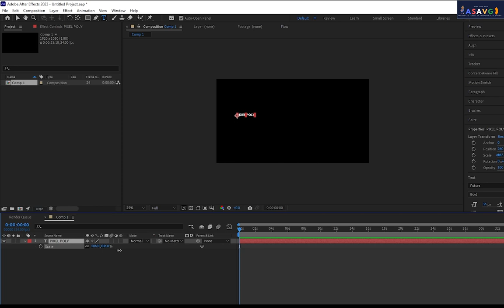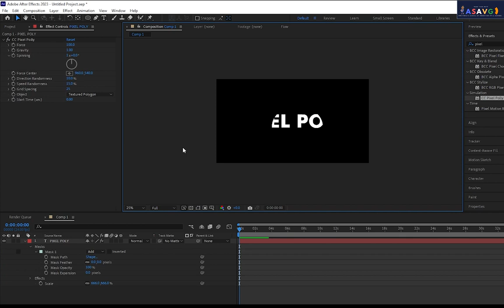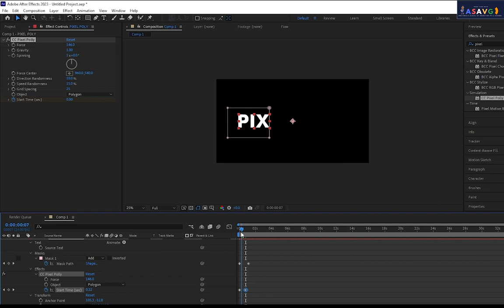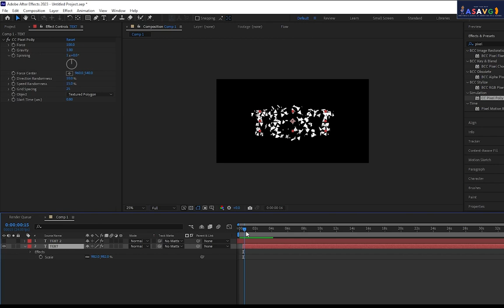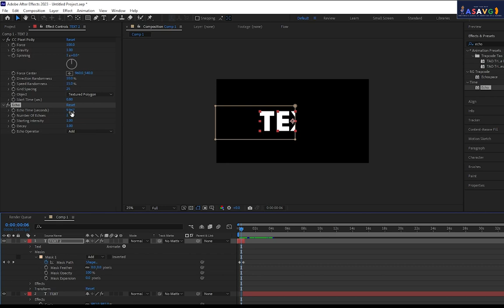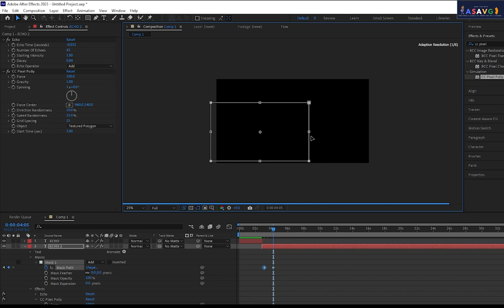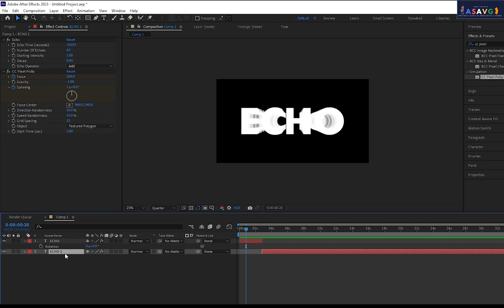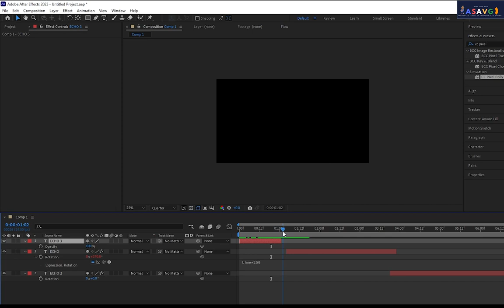TEXT EFFECTS IN AFTER EFFECTS MALAYALAM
TEXT EFFECTS IN AFTER EFFECTS